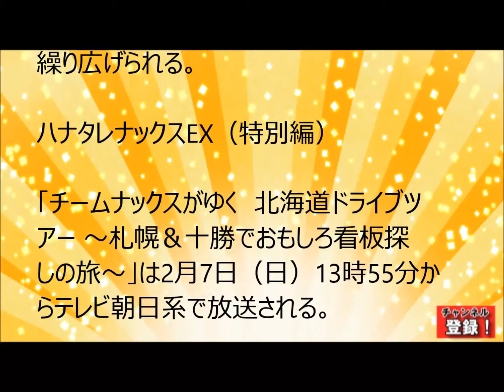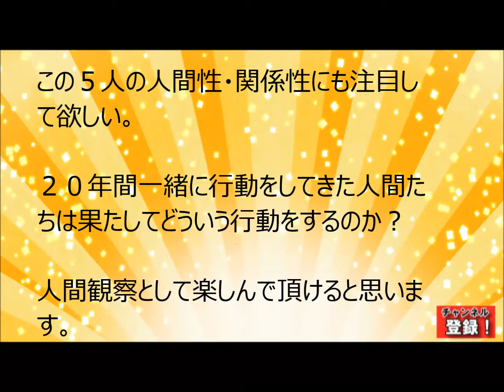大泉洋、安田顕らチームナックスのハナタレックス全国放送！札幌旅行編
2016年チームナックスのハナタレックスが全国放送！森崎博之、安田顕、戸次重幸、大泉洋、音尾琢真による人気演劇ユニットのチームナックスの北海道で放送している人気バラエティ「ハナタレナックス」が2016年2月、テレビ朝日系で全国放送されることが決定しました！！